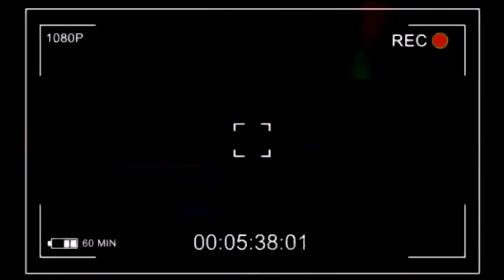🔴URSULE PECHANGA TRÈS FÂCHÉ BINO PE BOLAKISA BILONGI NA BINO YA SANS MAQUILLAGE,MALIKA KEBA KEBA